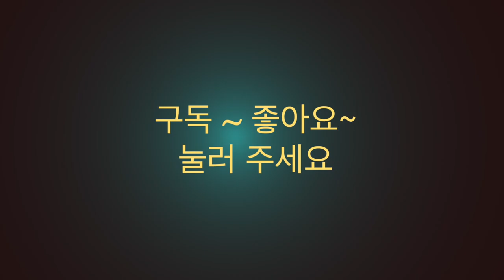부모가 놓치기 쉬운 미국유학 - New York 키다리 쌤과 Talk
미국 혹은, 외국으로의 공부를 위한 유학길-
그런데 개인 사정과 경제적인 부분, 그리고 환경적인 이유로 선택되는 유학 방법, 오늘 영상에서는 꼭 아시고 시작하시는 유학의 선택에 관해서 다루고자 합니다.
뉴욕키다리 쌤의 영상은 내용에 조금이라도 방문해 주시는 구독자분들과 보탬에 참여하고 싶은 마음으로 채널을 운영합니다.

Road Driving